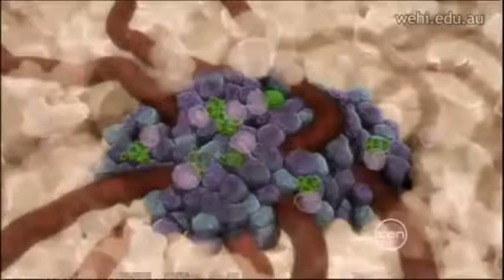Fresh hope for diabetes vaccine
13Jun2011 A Melbourne Research group believes it's developed a nasal spray to prevent the development of the disease in at risk patients.

About the Type 1 Diabetes Prevention Trial:
The aim of the Type 1 Diabetes Prevention Trial is to determine if type 1 diabetes can be prevented by a nasal insulin vaccine.

The first step towards developing type 1 diabetes is the triggering of an immune reaction to the beta cells of the pancreas. This is thought to be due to environmental factors in children who are genetically susceptible. Once the immune system has reacted against the beta cells, it begins to gradually destroy them, until eventually the pancreas can no longer produce insulin. Antibodies detected by a blood test can tell us about this immune reaction to the beta cells, years before the symptoms of diabetes.

One of the components of the beta cell that the immune system reacts against is insulin itself. Initial research showed that inhalation of an insulin solution can suppress the immune system from switching into attack mode against the beta cells.

The safety of inhaled insulin was tested and proven in a previous human trial, called INIT I (Intranasal Insulin Trial I). The current trial aims to prevent the development of type 1 diabetes in children and young adults who already have at least two antibodies that cause diabetes in their blood.